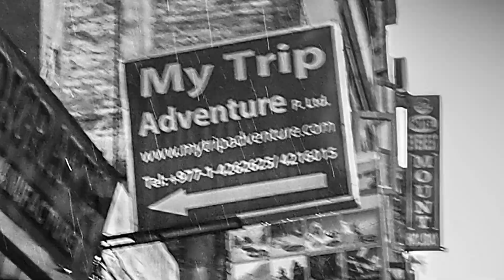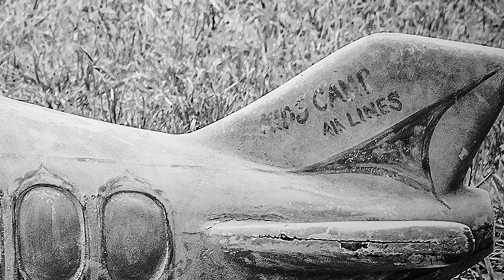CARLA FIORINA MICHELLE GARDNER - I bambini della colla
8° CLASSIFICATA XIII° CIRCUITO NAZIONALE AUDIOVISIVI DIAF 2019
Sono circa un migliaio i bambini che vivono in strada a Kathmandu, Nepal. Sono fuggiti dalla fame e dagli stenti dei villaggi di montagna. Vivono in gruppo, raccolgono stracci, lattine, plastica. Sono sfruttati e abusati. Per sopravvivere agli stenti sniffano toluene, il principale solvente usato per sciogliere la colla. In uno stato di torpore allucinogeno, non sentono più la fame nè il freddo. Sono i bambini della colla, solo un’altra vergogna del ventunesimo secolo.